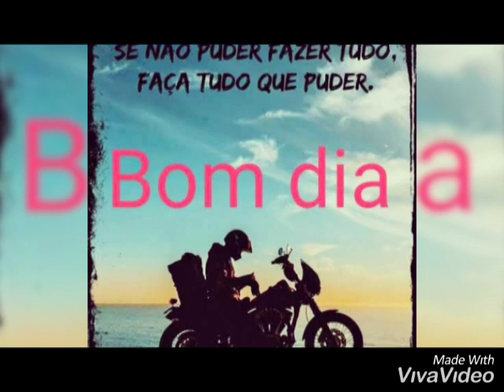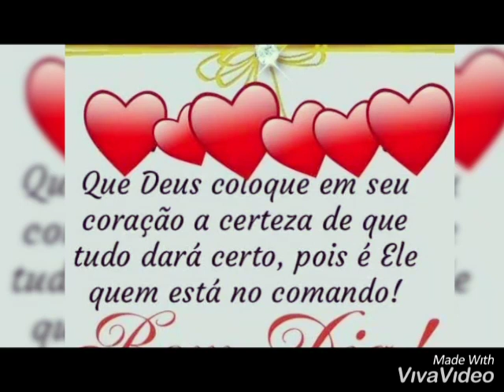BOM DIA E BOM FINAL DE SEMANA FAMÍLIA YOUTUBE/GOOD MORNING AND HAPPY WEEKEND FAMILY YOUTUBE